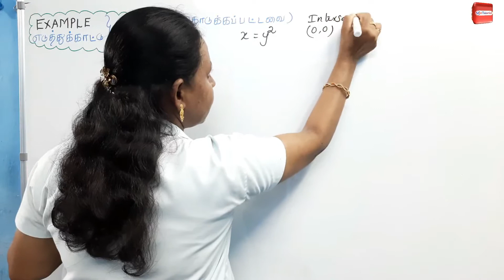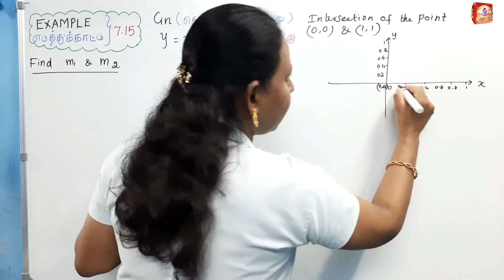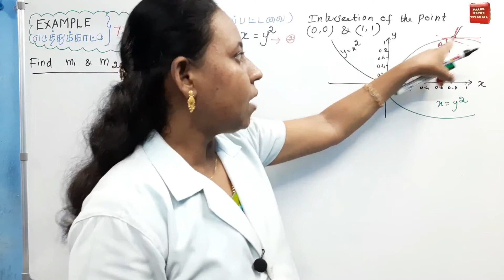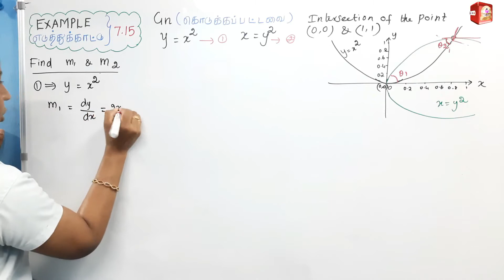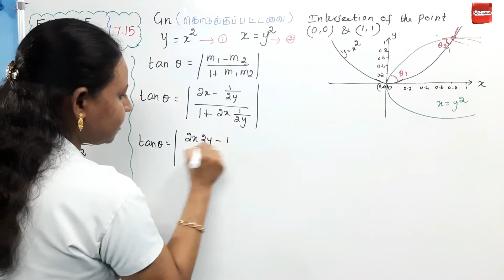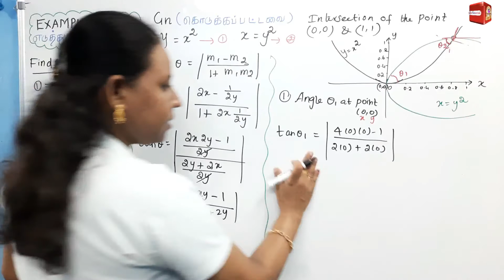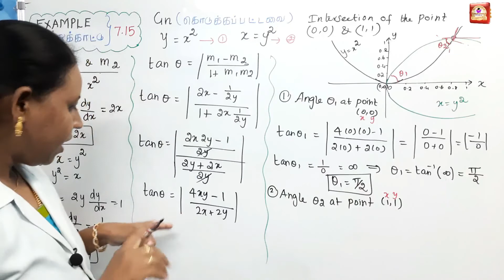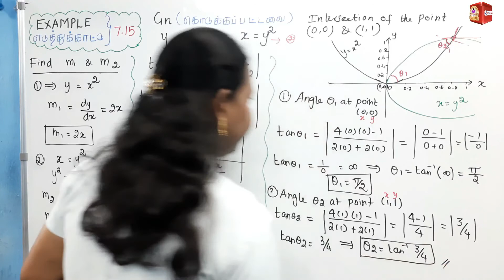TN 12th Maths|Chapter-7|EXAMPLE(எடுத்துக்காட்டு)-7.15|Malar Maths Tutorial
PLAY LIST:
3. 12th Maths|Chapter-7| FULL EXAMPLE PROBLEMS